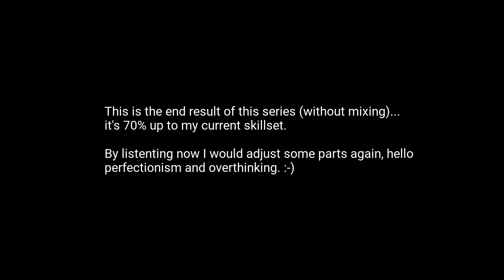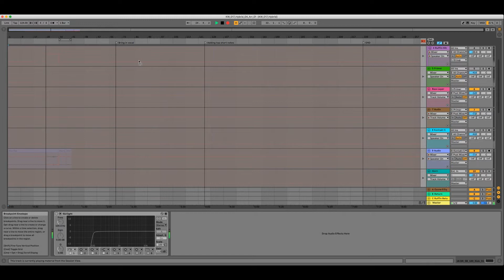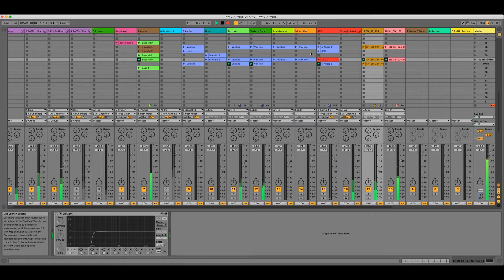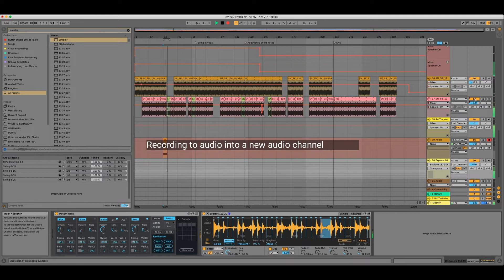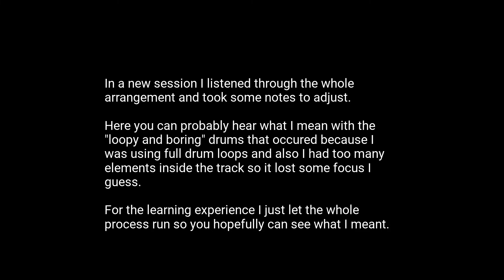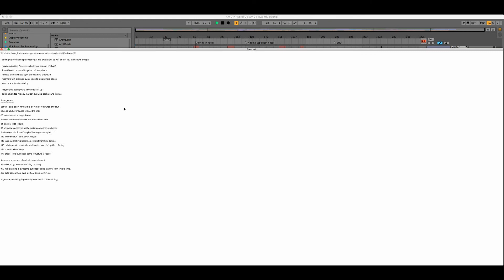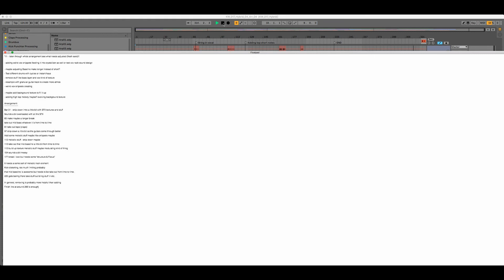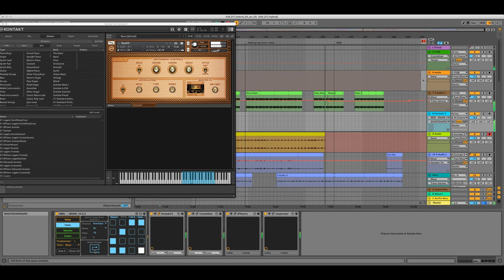Ro minimal start to finish Series Part 3: Why not to use full drum loops (My problems & solutions)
What do you do if you find that your rominimal track lost some of the spark that was there during the arrangement process or during the general production process?

Now that was somehow what happened during the process of creating this hands on series.

Now, I want to be as honest and as transparent on this channel as I can be and thats why I wanted to share some struggles and also some solutions to the challenges that I faced

 so I hope you’ll still get some inspiration and value out of this series so let's first start with the struggles and then I will move over to the screen that I recorded.